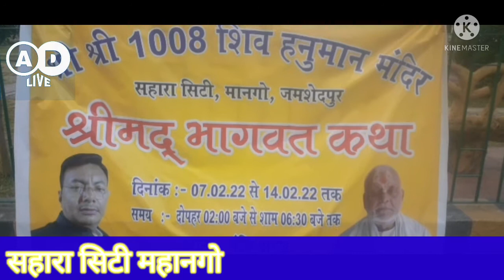झारखंड जमशेदपुर श्री भागवत कथा मांगो सहारा सिटी दिनांक 7 से 14 सीताराम दास जी महाराज द्वारा किया